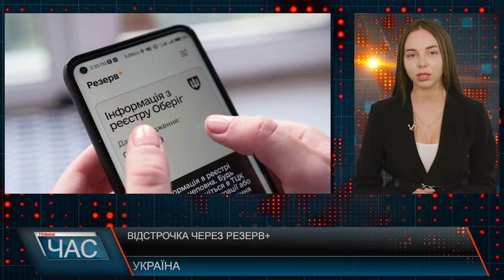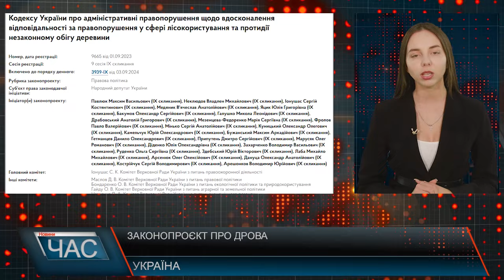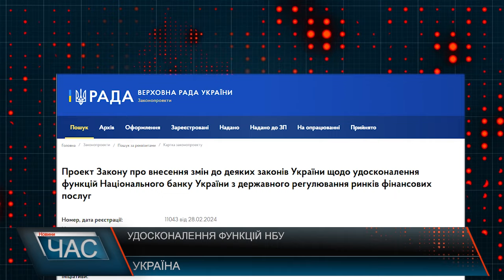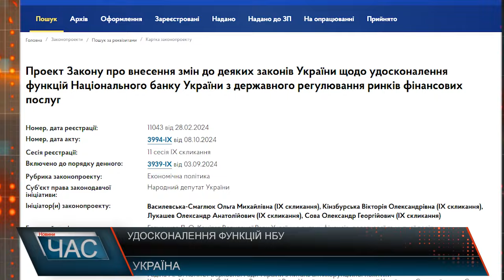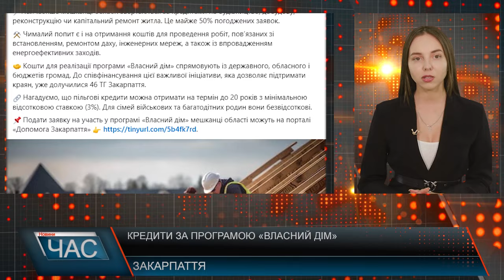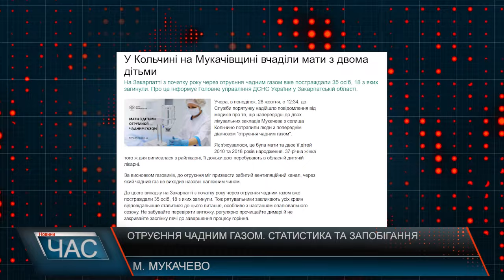Програма "ЧАС"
06.11.24